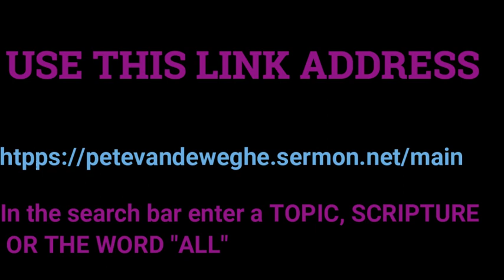THOUGHT FOR THE DAY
GOD'S WORD .My Thought